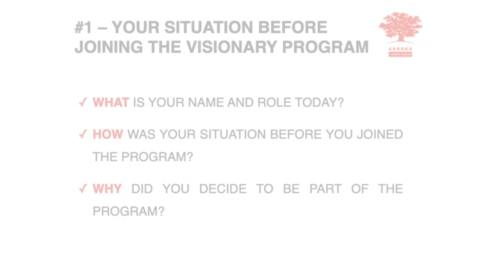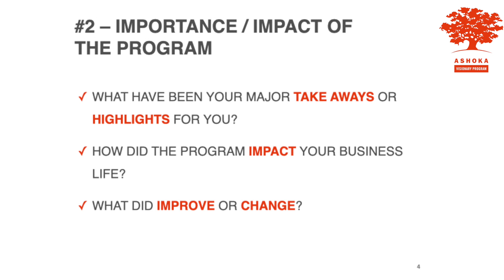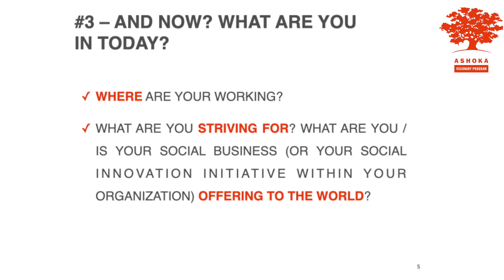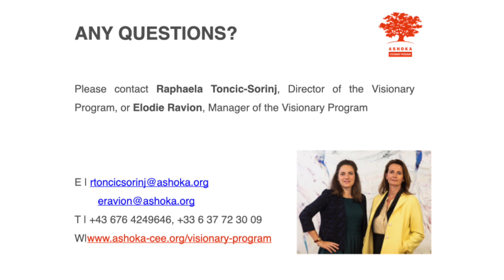Visionary Program interview - Amira Saber